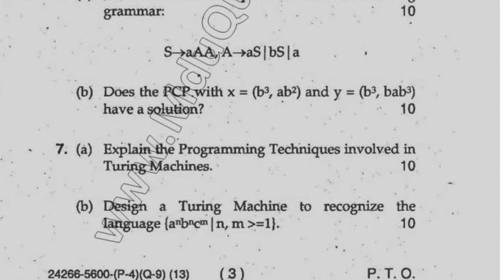2015 Mdu BTech CSE 4th Sem Theory of Automata Computational Question Paper